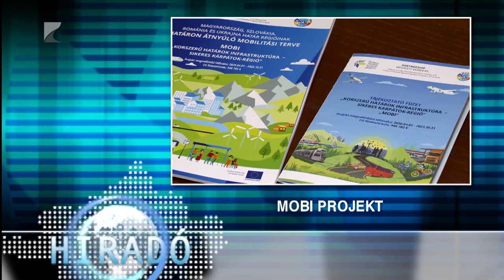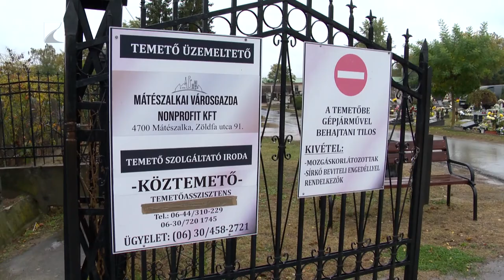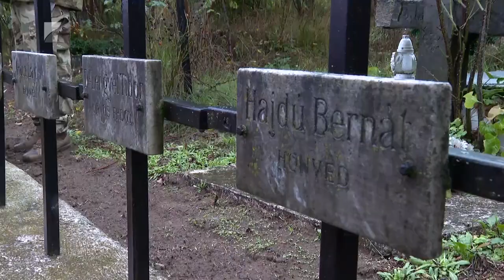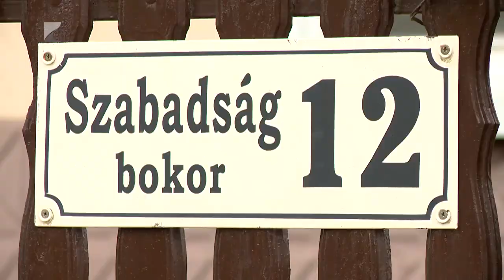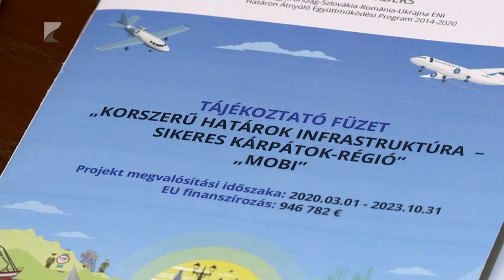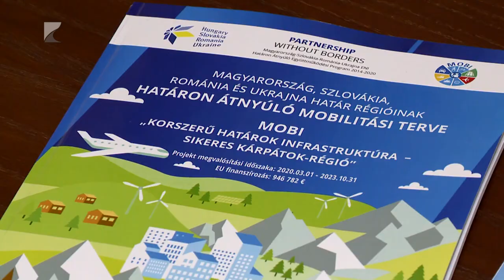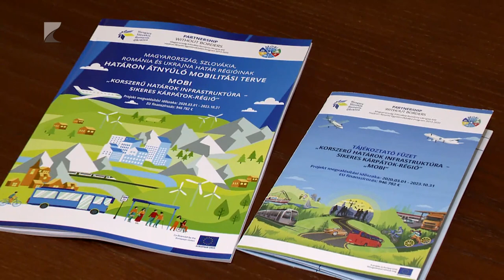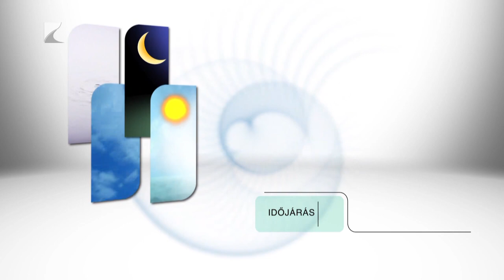Híradó - 2023.10.31. Kölcsey TV